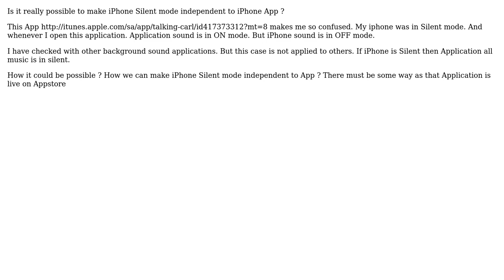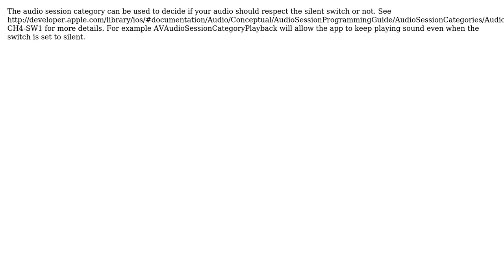How can I make iPhone Silent mode independent to iPhone App?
With thanks & praise to God, and with thanks to the many people who have made this project possible! | Content (except music & images) licensed under CC BY-SA | Music | Images & others | With thanks to user Tariq user Martin Gjaldbaek and the Stack Exchange Network Trademarks are property of their respective owners. You are responsible for your own actions.